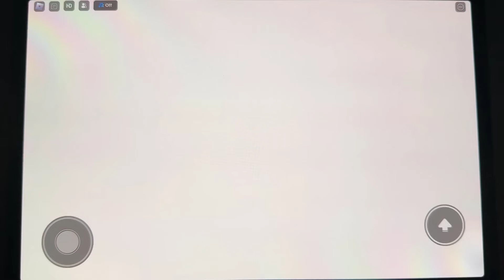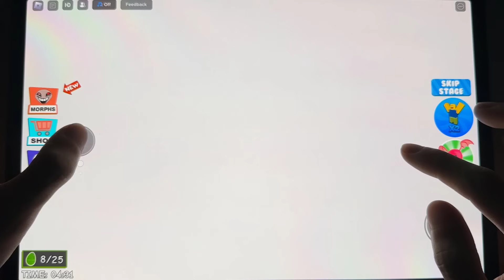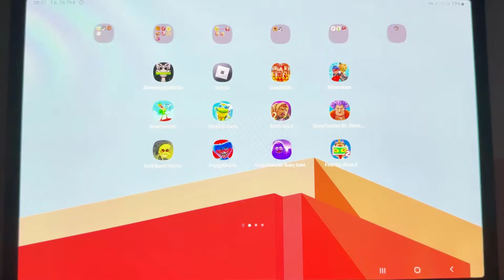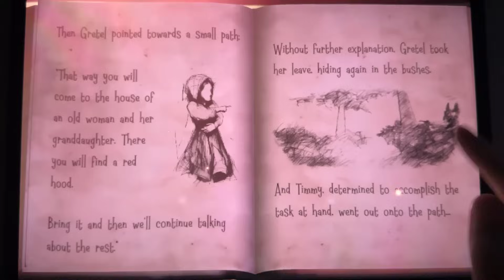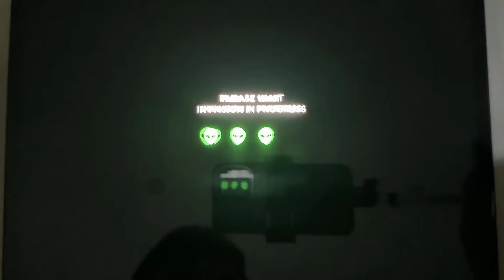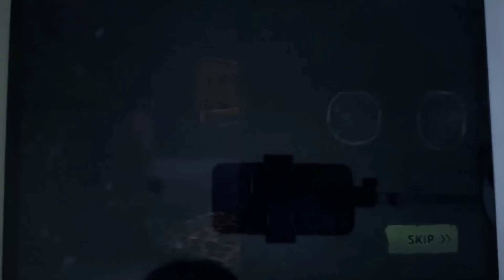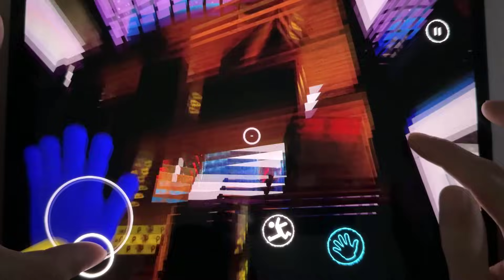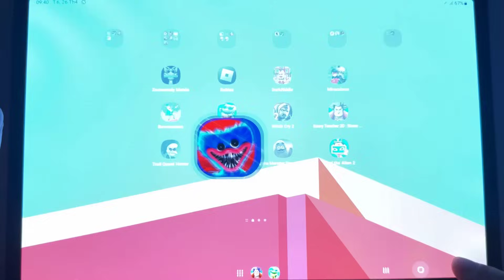Zoonomaly Mobile,Roblox,DarkRiddle,Miraculous,Bowmasters,Stumble Guys,Witch Cry 2...